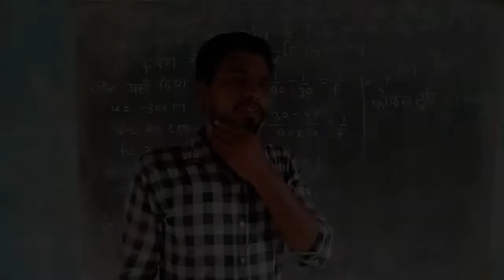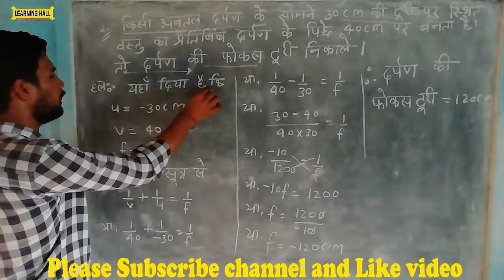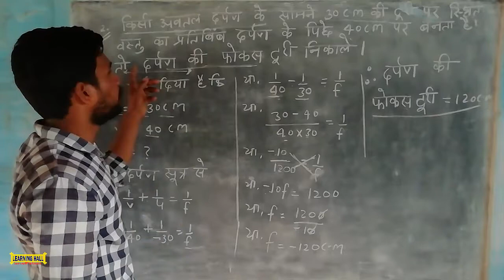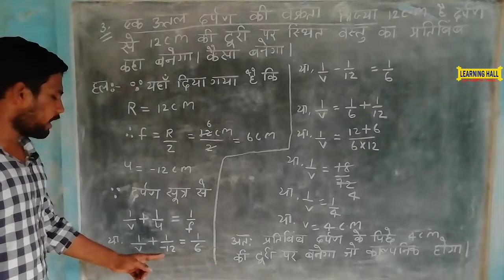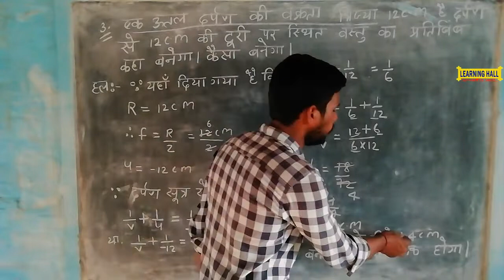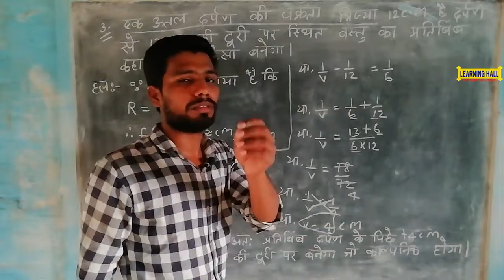NCERT Science l physics class 10 Prove that l भौतिकी विज्ञान पाठ 1 Reflection of light l part- 13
A reflection of the object located 30 centimeters in front of a concave mirror is formed at 40 centimeters behind the mirror, what will be the focus distance of the mirror?
किसी अवतल दर्पण के सामने 30 सेंटीमीटर की दूरी पर स्थित वस्तु का प्रतिबिंब दर्पण के पीछे 40 सेंटीमीटर पर बनता है तो दर्पण की फोकस दूरी क्या होगा?
Curvature radius of a concave mirror is 12 centimeters. Where is the reflection of the object located 12 centimeters apart from the mirror and how will it become?
एक अवतल दर्पण की वक्रता त्रिज्या 12 सेंटीमीटर है l दर्पण से 12 सेंटीमीटर की दूरी पर स्थित वस्तु का प्रतिबिंब कहां और कैसा बनेगा?
  भौतिकी विज्ञान कक्षा 10 पाठ 1 प्रकाश का परावर्तन .
Physics Science Class 10 Lesson 1 Reflection of Light.
Class 10 physics in Hindi. NCERT PHYSICS class 10 for CBSE, Bihar Board, UP Board and MP Board in Hindi.